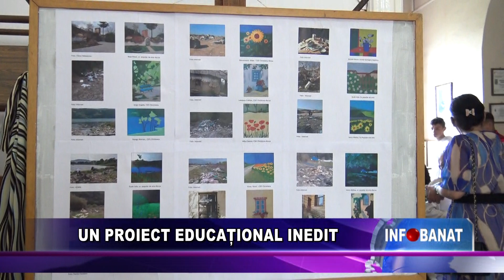Un proiect educațional inedit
De curând, la Bocșa a avut loc vernisajul unei inedite expoziții de pictură cu lucrări realizate de copii de la Cercul de pictură din Bocșa și de la Centrul Școlar de Educație Incluzivă Christiana.